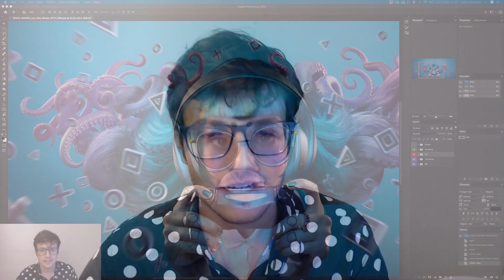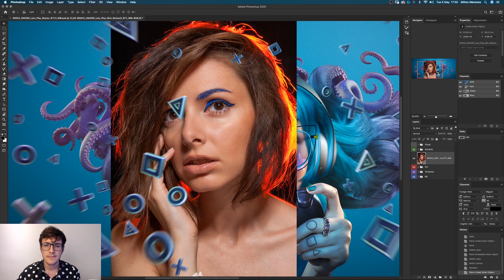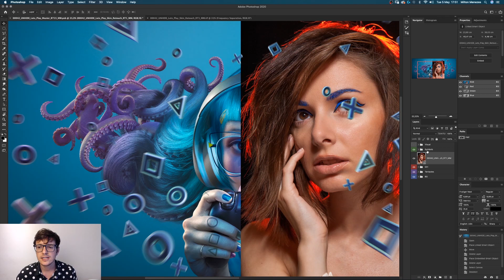Quando usar Smart Object e Place Linked | Let's Play: Photoshop Avançado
Você sabe diferenciar a ferramenta Place da Smart Object no Photoshop? O Milton Menezes te explica isso e ainda mostra como mexer com arquivos de várias camadas sem travar o seu pc! Conheça o curso dele de Photoshop Avançado na UNHIDE School

Mais completo do que esse tutorial, só o curso do Milton que já está disponível lá na UNHIDE School! Apesar de abordar otimizações avançadas dentro do software, ele te ensina técnicas simples de se acompanhar e igualmente úteis pra quem tem apenas um conhecimento básico da ferramenta. Confira algumas delas:

- Arquivos Inteligentes (Smart Objects);
- Arquivos linkados e Estrutura de Layers;
- Camera Raw;
- Composição de Fotografias;
- Recorte de Cabelo Avançado;
- Liquify e Warp;
- Separação de Frequência;
- Composição de Render 3D;
- Color Grading.